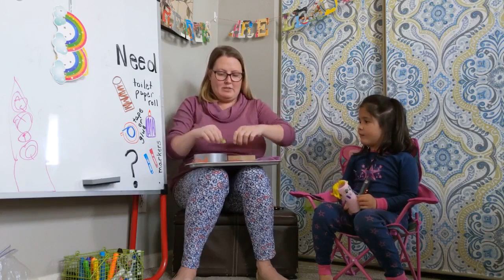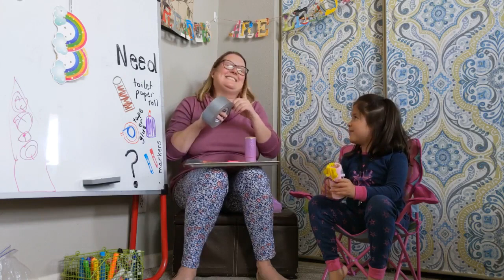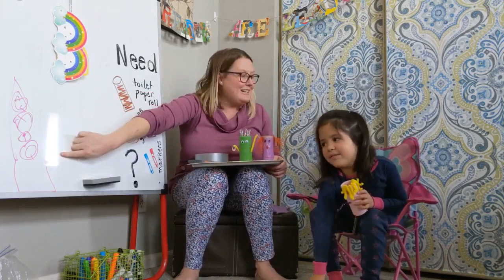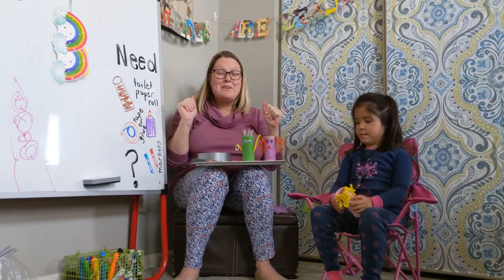Craft Making Classmates!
Morgan and I use household items to craft "classmates" to share with and talk to during remote learning!